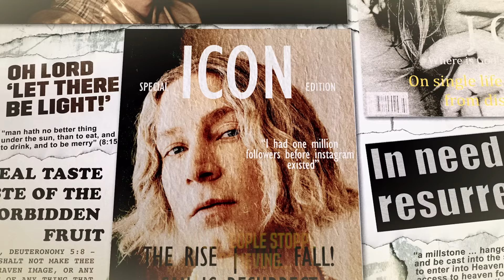Brother Leo - People (Official Video)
Lyrics:

1st verse
People can be bums, kings or punks but we’re all the same
we crawled out of the sea, grew some feet and developed a brain
That’s what teacher John taught me I must have been eight or nine then you came in, like a church
I was saved, I saw the light

HOOK
PEOPLE COME, PEOPLE GO
BUT THERE ARE NO PEOPLE LIKE YOU PEOPLE KISS, PEOPLE LAUGH
BUT THEY THEY DON’T HAVE NOTHING ON YOU
PEOPLE PE... PEOPLE PEOPLE PE... PE... PE... PEOPLE PE... PEOPLE PE... PEOPLE x2

2nd verse
People get a job, get a dog
and get stuck in the race
we think we’re so advanced, more like ants if you’re looking from space
Yeah, the earth may go around and the sun may shine on all of us but there’s no one here like you never will, and never was...

HOOK
Mid8
and we keep on falling and I’m so lucky lucky lucky
that I get to fall with you
PEOPLE PE... PEOPLE PEOPLE PE... PE... PE... PEOPLE PE... PEOPLE PE... PEOPLE
yeah, we’re all the same...

CREDITS:
Production Company - Dirty Films
Director - Chris Kirtley
Exec Producer - Angelica Riccardi
Director’s Rep - James Robinson
Producer - Conor Duffy
Production Assistant - Tom Davies